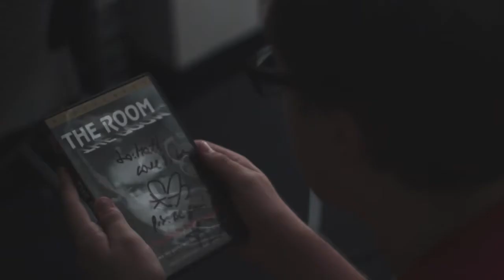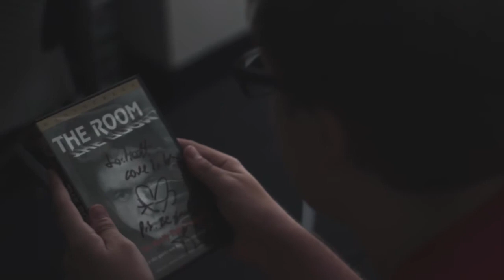My Dark Haired, Pale Skinned Hero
Starring Matt Cipolla.

Directed, shot, and edited, by Jon Anderson.